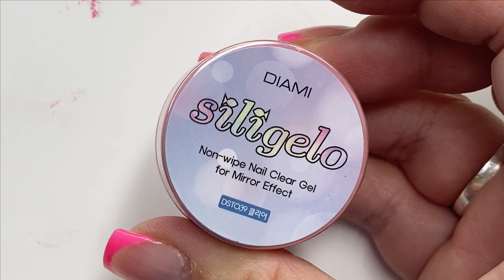Siligelo from Diami | Testing nail products | Korean Gel Nails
Hey Nail Besties,

I'm trying out the Siligelo Non-Wipe Mirror Gel. It's a fun 3d effect gel that you can use chrome on.  It's easy to use, and the result is stunning. Don't forget to cure it under a 36W LED lamp for 1 minute or more if your lamp is older.

Product use:
Brush:  Dgel Artist brush set

Chrome applicator:

nail stand:

Resin Flakes:

*all products are purchase by me*